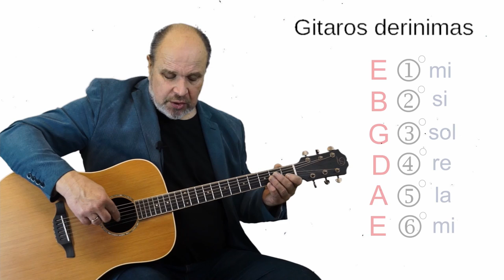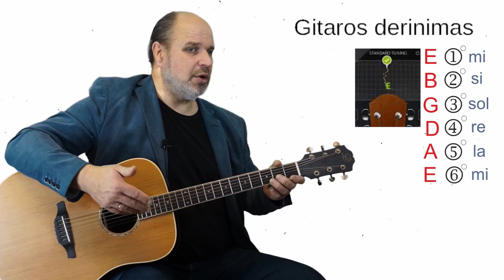Pirma gitaros pamoka - DERINIMAS 🎸 Mokomės groti gitara kartu.